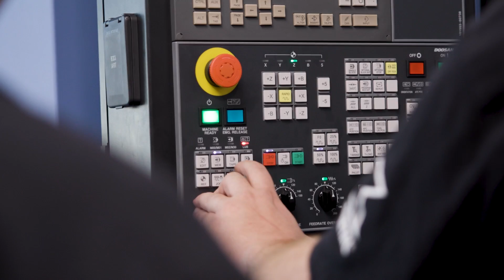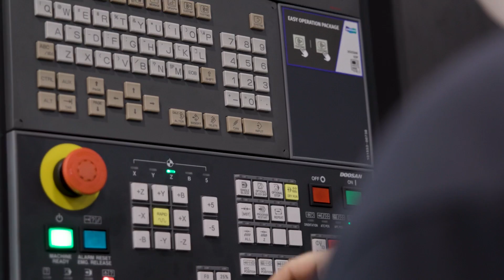My Parents Both Just Died… They Left Me $50,000… Take IT!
This is the craziest manufacturing story of all time. They invested in me, gave me all their money and I will be forever grateful.